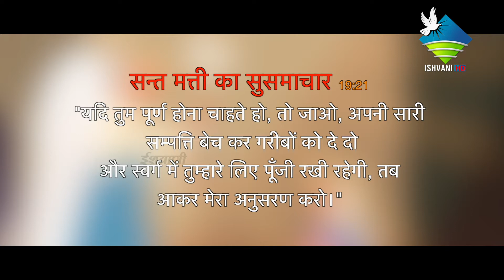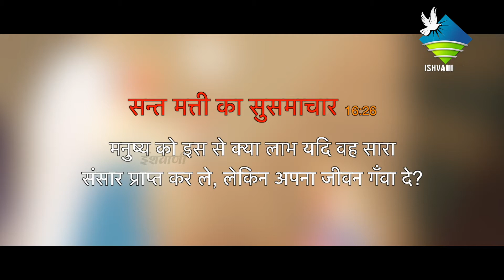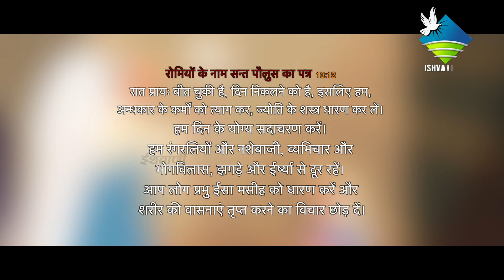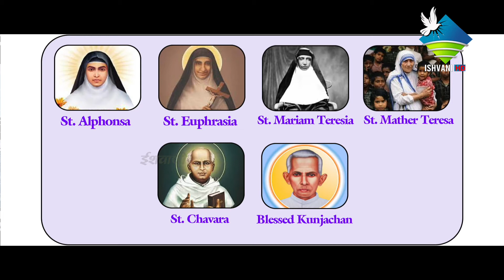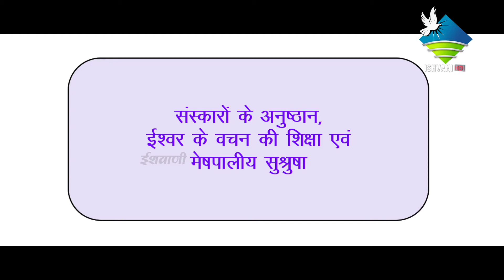Hindi Catechism Class -10 Chapter-6 | Mukti Ki Raah Par | Sr. Rose Vazhapally | 2021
Hindi Catechism Class -10 Chapter-6
Mukti Ki Raah Par | Sr. Rose Vazhapally | 2021

Crew -
Producer : Diocese of Ujjain
Camera : Anil Mathew
Editing : Nikhil Thomas
Audio : Jomy Jose & Deego Francis
Lights : Shibu Wayanad
Graphics : Joemon MJ
Co-Ordinator : Fr. Stanto Vazheeparampil
Special Thanks : Sr. Rose Vazhapally SABS